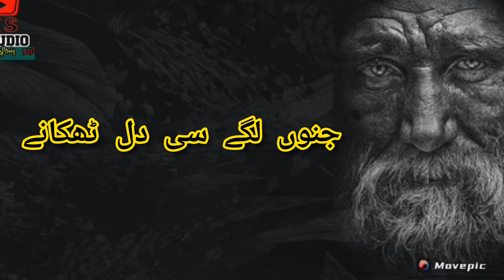Peer Mileyan Je Peer Na Jave | Hazrat Sultan Bahoo Kalam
KS Studio is an Official Project. On this channel all Sufiana Kalam, Punjabi Poetry audios are 100% fresh audios and never been uploaded at any platform or YouTube before our Channel. These all audios are directly recorded in our studio and directly uploaded on this channel.

Kalam Hazrat Baba Sultan Bahoo
 Hazrat Sultan Bahu is  a Punjabi Sufi mystic, poet, scholar and historian.His grave in Pakistan(punjab)

Baba Sultan Bahu Punjabi Poetry Lyrics

Peer Mileya Je Peer Na Jave

Kalam Name :     Peer Mileya Je Peer Na Jave
Singer :                 Hafiz Burhan Tanveer
Lyrics :                  Hazrat Sultan Bahu
Composition :      KS Studio
Kalam On :           KS Studio
LABEL :                 Pak Studio
Producer(FP):      Kashif Shakeel
Production :         Pak Studio

Sultan Bahu (Punjabi: سُلطان باہُو (Shahmukhi), ਸੁਲਤਾਨ ਬਾਹੂ (Gurmukhi); also spelled Bahoo; 17 January 1630 – 1 March 1691), was a 17th-century Punjabi Sufi mystic, poet, scholar and historian.[1] He was active in the Punjab region (present-day Pakistan) during the reigns of Mughal emperors Shah Jahan and Aurangzeb.[2][3]

Little is known about Bahu's life, other than what is written in a hagiography called Manaqib-i Sultani, which was written by one of Bahu's descendants seven generations after Bahu's own time.[4]

According to these records, he was born in Shorkot, Jhang, in the current Punjab Province of Pakistan, in the Awan tribe.[5][6] He was son of Bayazid Muhammad, an officer in the Mughal Army, and Rasti.[7] He belonged to Qadiri Sufi order,[6] and started the mystic tradition known as Sarwari Qadiri.[3]

More than forty books on Sufism are attributed to him (mostly written in Persian), largely dealing with specialised aspects of Islam and Islamic mysticism. However, it was his Punjabi poetry which had popular appeal and earned him lasting fame.[4]: 14  His verses are sung in many genres of Sufi music, including qawwali and kafi, and tradition has established a unique style of singing his couplets.[4]: 14
Sultan Bahu's first teacher was his mother, Mai Rasti. She pushed him to seek spiritual guidance from Shah Habib Gilani.[3]
The exact number of books written by Sultan Bahu is not known, but it is assumed to be at least one hundred. Forty of them are on Sufism and Islamic mysticism. Most of his writings are in the Persian language except Abyat-e-Bahu which is in Punjabi verse.[8]
In his writings, Sultan Bahu refers to Abdul Qadir Jilani as his spiritual master, even though Jilani died long before the birth of Sultan Bahu. However, most Sufis maintain that Abdul Qadir Jilani plays a special role in the mystic world and that all orders and saints are forever indebted to him in some way either directly or indirectly.[11] While acknowledging that he is a follower of Jilani's Qadiriyya tradition, Sultan Bahu initiated an offshoot of his own which he named Sarwari Qadiri.

Bahu's Sarwari Qadiri tradition (or Sufi order) is similar in its overall philosophy to the Qadiri order.[12] Unlike many other Sufi orders, the Sarwari Qadiri tradition does not prescribe a specific dress code, ascetic practices, breathing exercises, etc. Instead, it focuses on practising mental exercises.

Around 1668, Sultan Bahu moved to Delhi for further training under the guidance of Syed Abdul Rehman Jilani Dehlvi, a notable Sufi saint of the Qadiriyya order, and thereafter returned to Punjab where he spent the rest of his life.